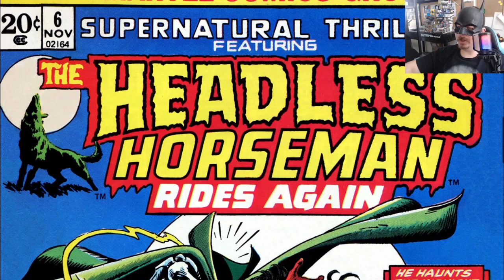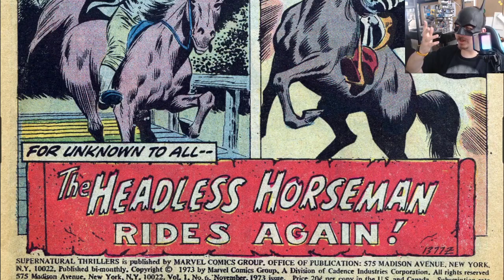The HEADLESS HORSEMAN is Nonsensical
So, was it the old man? Was it a real ghost. Who the hell is the Headless Horseman?